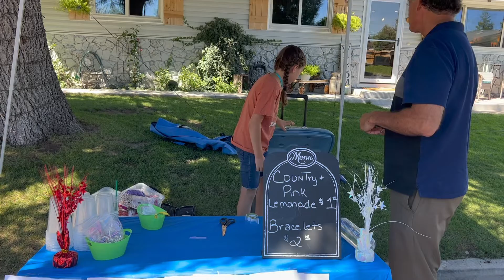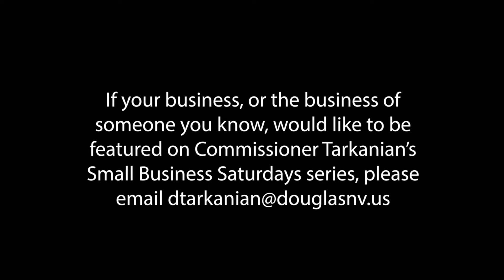Douglas County Commissioner Danny Tarkanian highlights another small business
Douglas County Commissioner Danny Tarkanian highlights a young local up-and-coming entrepreneur. She will be putting up her lemonade stand again, possibly the weekend of September 10th. She is fundraising to help purchase a birthday gift for her brother. Please stop by and enjoy a glass of lemonade!